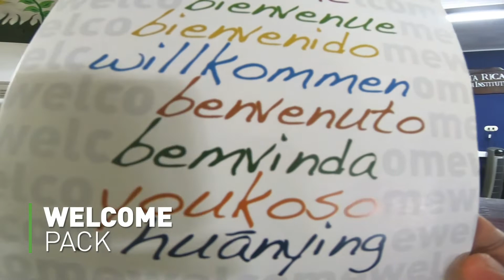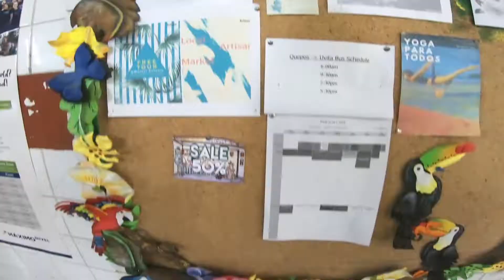Maximo Nivel Manuel Antonio, Costa Rica - Campus Tour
The Maximo Nivel campus in Manuel Antonio is centered around our open-air institute, which sits on top of a small mountain and overlooks the clear, blue waters of the Pacific coast. Participants study amidst the natural beauty of the rainforest and white sand beaches that only Costa Rica can offer! Lockers are available at the institute for personal items. Enjoy free WiFi and the onsite snack bar, and after class head to the beach or go snorkeling just a few minutes away by bus or on foot.

We’re the local study abroad organization in Costa Rica!